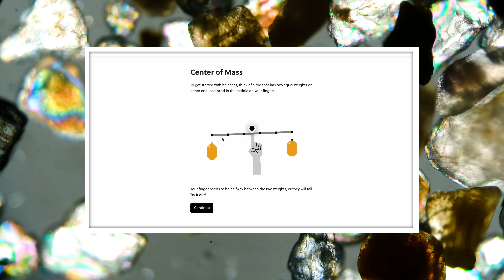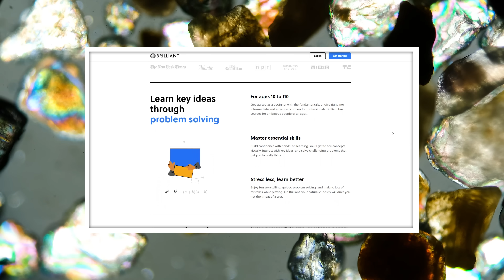The Aquatic Snails That Leave a Path of Destruction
It’s often said that one person’s trash is another person’s treasure. And surely there is no greater proof of that than the home of our master of microscopes, James. All along the windowsills and bookshelves are jars and tanks full of samples gathered from ponds, lakes, and oceans. And even his cabinets and drawers and bathroom hold stockpiles of what he’s found. There is just one problem though... the snails.